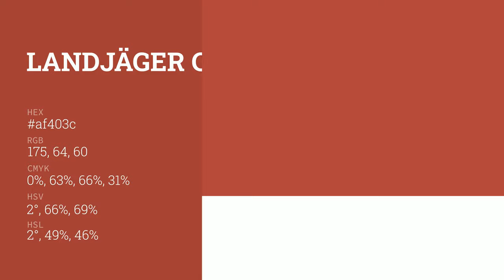Landjäger color af403c hex color - Red color - Cool color af403c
What color is Landjäger ? af403c hex color - Red color - Cool color af403c

Hex af403c Color Code is also known as Landjäger color.

Hex af403c Color code in RGB color code model is created after adding 68.63% red color, 25.10% green color and 23.53% blue color.
Hex af403c Color code in CMYK color (process color) code model is generated after subtraction of 0% cyan, 63% magenta, 65% yellow and 31% black.